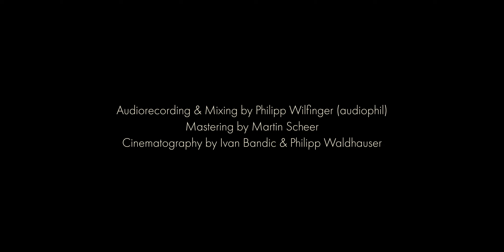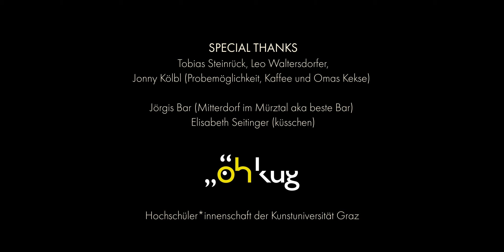Bei ihr is so schön warm - Seitinger&Maierhofer feat. Kölbl, Steinrück, Waltersdorfer (Live Session)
Vocals: Johanna Seitinger
Guitar/Vocals: Lukas Maierhofer
Double Bass/Vocals: Tobias Steinrück
Vibraphone/Vocals: Leo Waltersdorfer
Percussion/Vocals: Jonny Kölbl

Audiorecording & Mixing: Philipp Wilfinger (audiophil)
Mastering: Martin Scheer
Cinematography: Ivan Bandic & Philipp Waldhauser

Supported by ÖH KUG (Hochschüler*innenschaft der Kunstuniversität Graz)